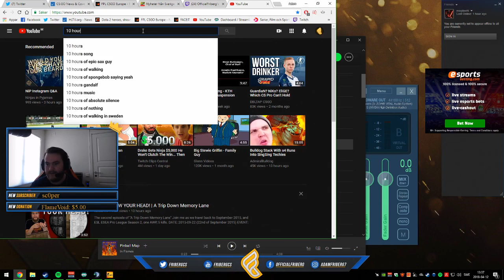STEWIE2K IS TRIGGERED! - CS:GO Stream Highlights #44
⭐This has been Episode 44 of CS:GO Stream Highlights⭐